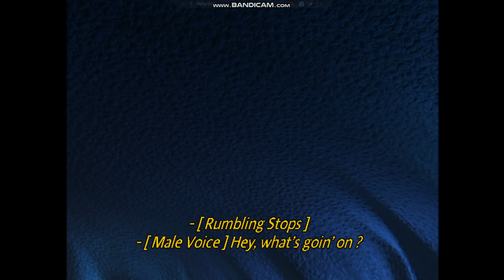A Bug's Life (1998) The Grasshoppers Arrive Scene (Sound Effects Version)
Sound Designer
Gary Rydstrom